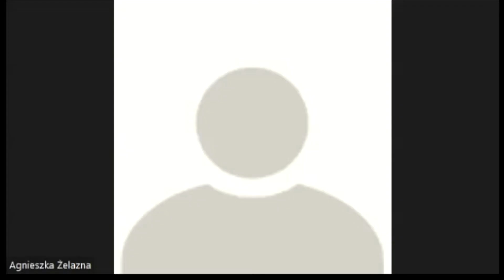Organon sztuki uzdrawiania § 21 - 24, wykłada Jeremi Maślankowski